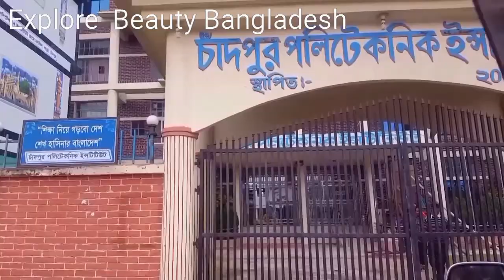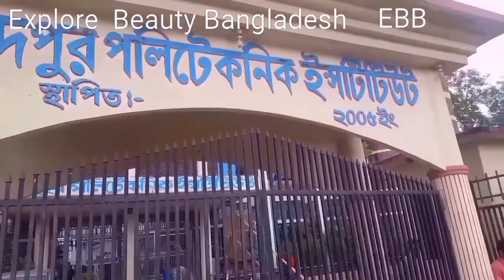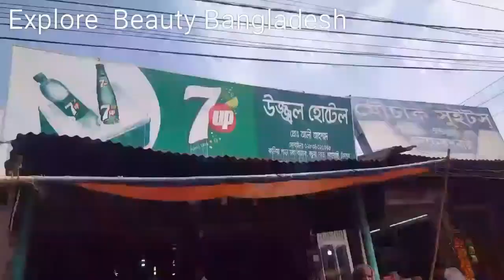Kachua upozilla|চাঁদপুর কচুয়া| Chandpur| Maruf Ahmed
কচুয়া উপজেলা বাংলাদেশের চাঁদপুর জেলার অন্তর্গত একটি প্রশাসনিক অঞ্চল।